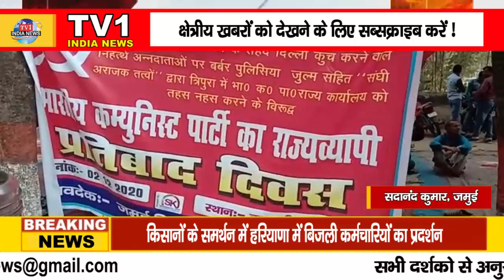फाइनेंस कम्पनी के संचालक को मारी गोली, कारण ना मालूम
धीरज श्रीवास्तव, ठकराहा
उदय कुमार, समस्तीपुर
सदानंद कुमार, जमुई